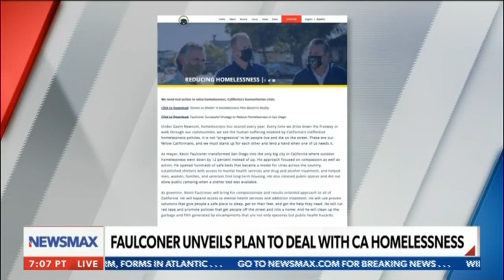Mayor Faulconer Discusses His Homelessness Plan On Newsmax